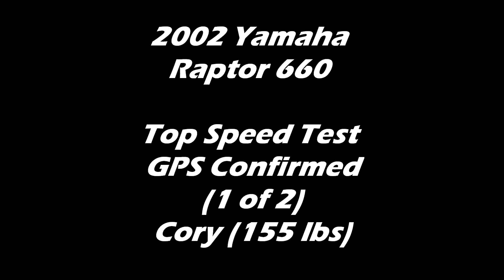2002 Yamaha Raptor 660 Top Speed (71 MPH)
Took 3 runs with my stock Raptor 660 (Float adjustments performed) and managed two 70mph runs and one 71mph run. Speed was confirmed by SpeedView Via Android Phone (and some duct tape lol)